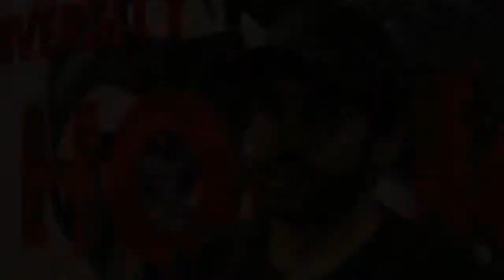Ohio State Hockey Pro Camp - Aug. 28, 2013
The Ohio State men's ice hockey program held its inaugural pro camp at Value City Arena Aug. 25-28. Former Buckeyes R.J. Umberger and Mathieu Beaudoin spoke with OhioStateBuckeyes.com.